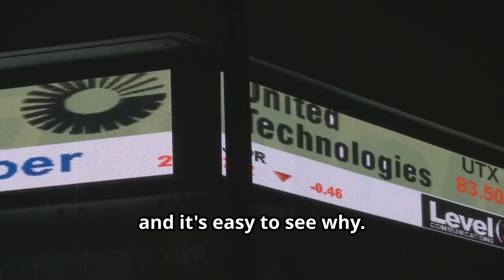Tesla’s Stock SURGES After Record-Breaking Deliveries | Elon Musk Smiling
In this video, we discuss the recent surge in Tesla's stock price following their record-breaking deliveries that exceeded expectations by a significant margin. Join us as we analyze the impact of this news and catch a glimpse of Elon Musk's reaction with a smile as the company continues to break barriers in the electric vehicle market.